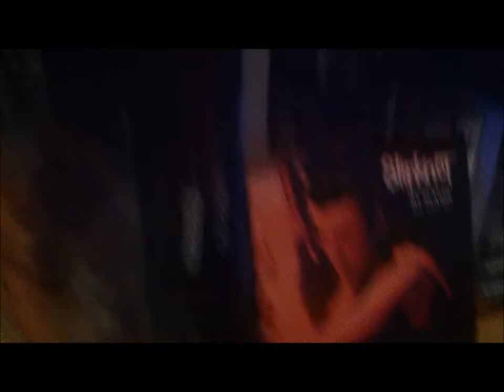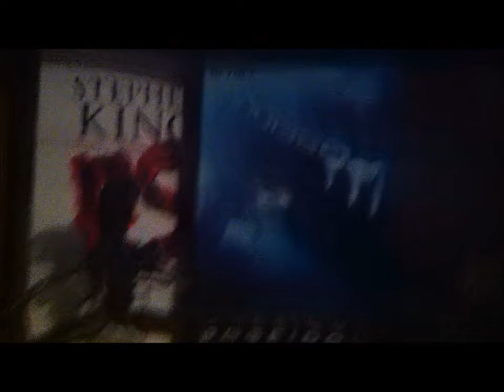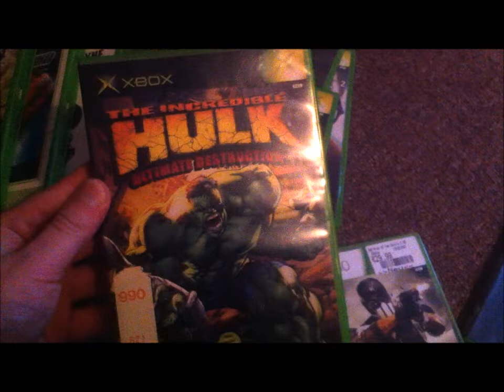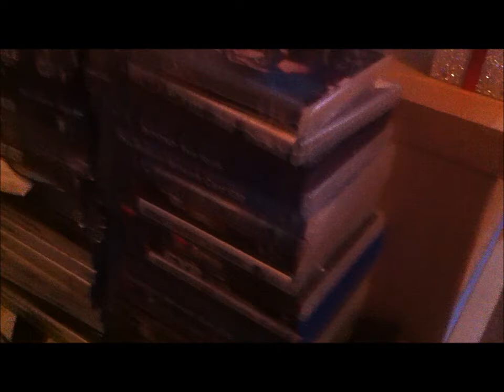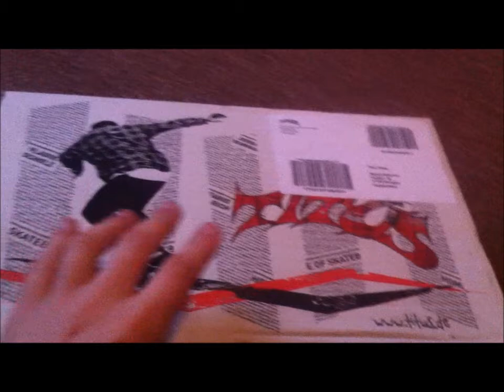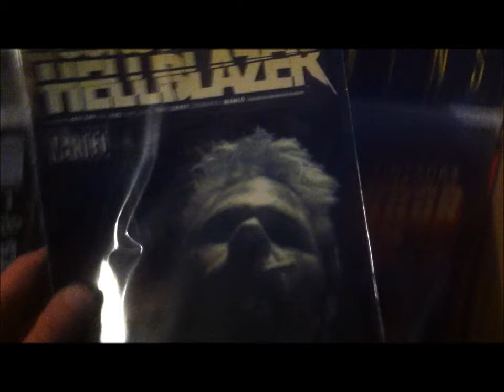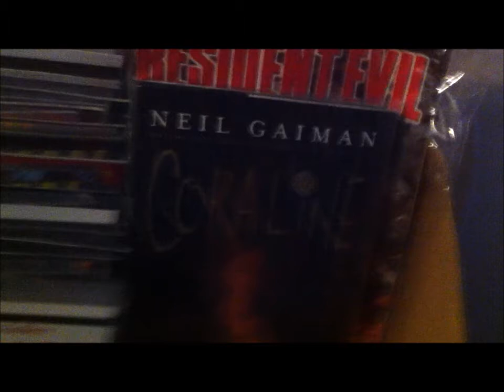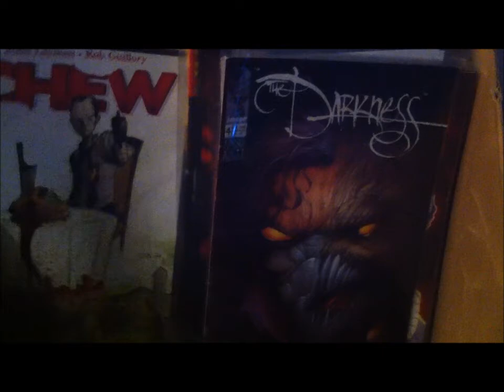Let´s Spezial "ROOM TOUR" Ein echter NERD xD [HD+]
Sorry wegen der Aufnahme Quali, leider bringt der Winter nicht viel Licht mit :(